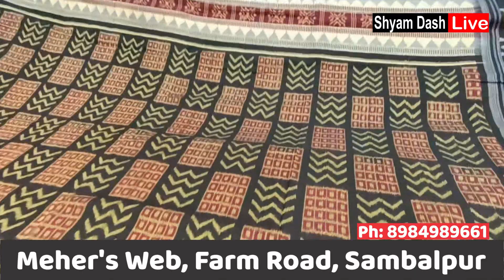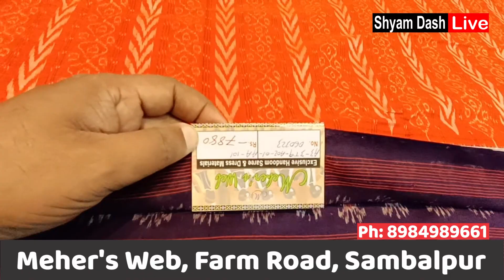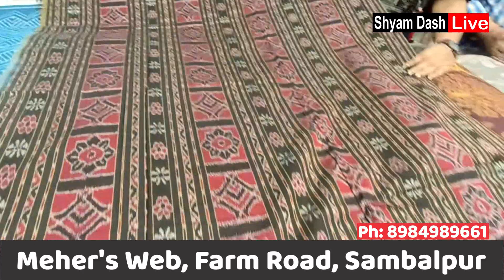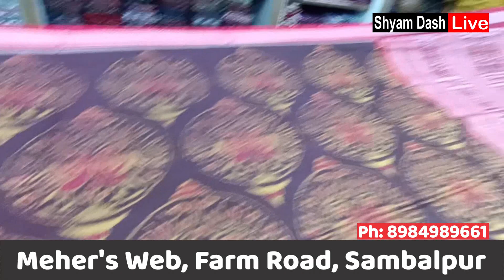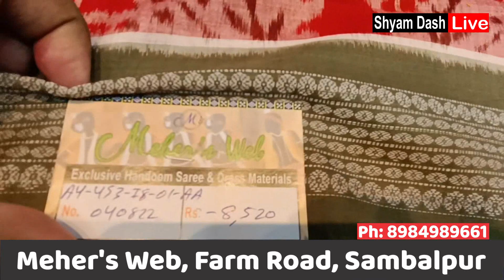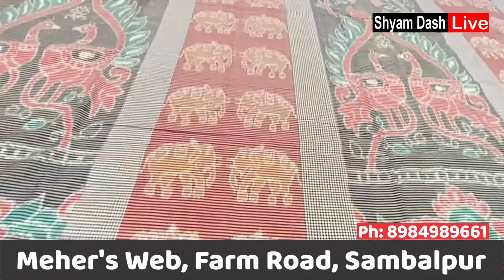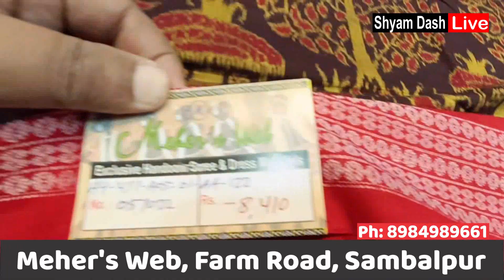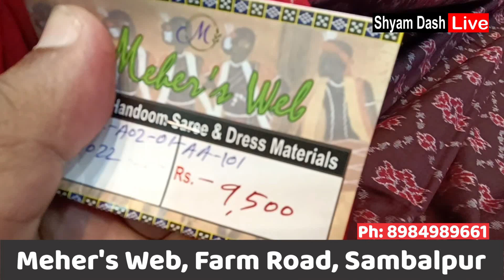Sambalpuri hand made cotton Saree 💥Meher Web's Sambalpuri Saree💥Ph: 8984989661💥 Sambalpur 💥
💥The video is recorded at Meher Web, Farm Road, Sambalpur,Odisha,India Savitree Cotton fancy saree Huge collection Low Price 💥Meher Web's 💥Ph: 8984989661💥 Sambalpur 💥
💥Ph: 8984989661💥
SHYAM DASH LIVE
AGAR AAP KO APNE SHOP KA VIDEO BANANA HAI TO AAP CHANNEL K NUMBER PE CALL KRE. ONLY MANUFACTURER, RETAILER & WHOLESALER.

.VIDEO DECLAIMER.
All the videos in this channel are nonprofitable & nonpromotional. This channel is only for the information & is not responsible for any type of profit's, loss or any damages. If you deal or purchase anything will be at your own risk. Please survey & make research before doing any business. This video is only for the information.
ଆପଣ ବୁଣାକାର କିମ୍ବା ଦୋକାନୀ କି ? ଆପଣଙ୍କ ସମ୍ବଲପୁରୀ କଲେକ୍ସନ ଦେଖାଇବା ପାଇଁ ଫୋନ କରନ୍ତୁ : Ph 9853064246